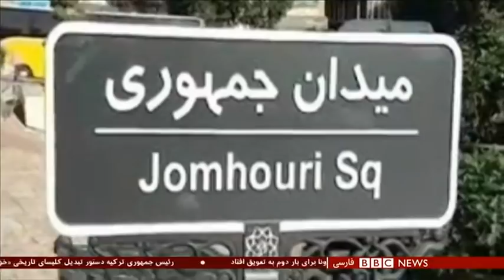اخبار ساعت شش عصر- شنبه ۱ شهریور